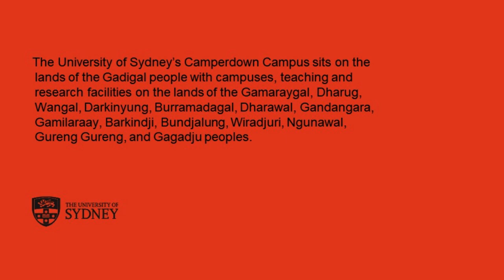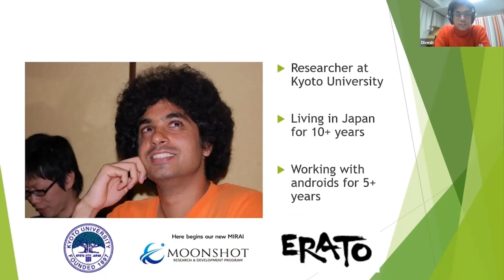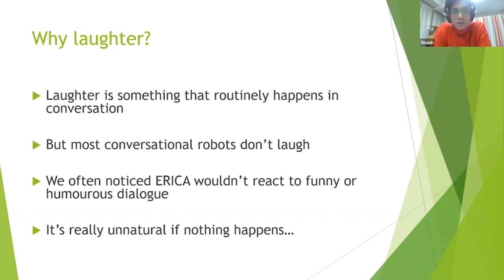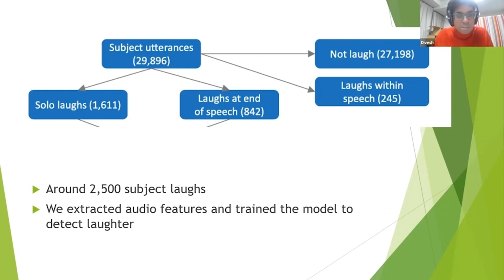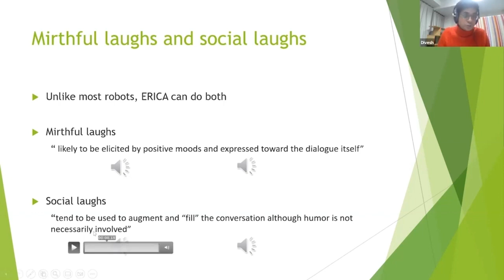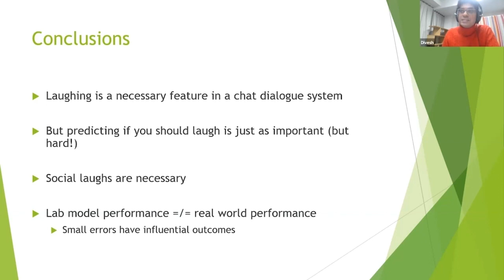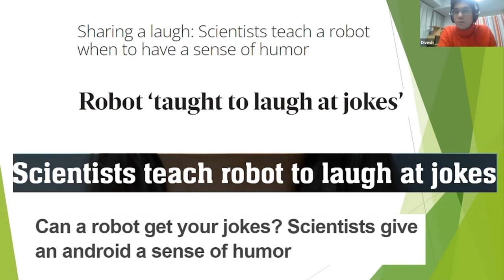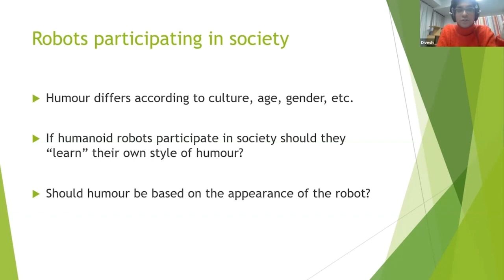Datafication of Laughter 8 FEB Wednesday, AI, Robotics and Culture panel 3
Divesh Lala is a researcher at Kyoto University, Japan. His main research area is spoken dialogue systems for human-agent interaction. He previously worked on the ERATO project using the realistic android ERICA and is currently implementing human-like behaviours such as backchannels, turn-taking and laughter into robots and virtual characters. He co-authored a paper on shared laughter in human-robot interaction which has recently been featured in international media.

The datafication and digitalisation of humour
Laughter is one of the bodily responses that mediates the way users interact with and perceive digital technologies. This interdisciplinary panel will explore the datafication and digitalisation of humour to delve into the culturally situated nature of technology. What does it mean to laugh with or laugh at technological objects, and what does it mean to feel laughed at by them? How is humour coded, quantified, and algorithmically validated and traded? These are some of the guiding questions that shape the panel discussion.

Moderators: Dr Ben Nickl (University of Sydney) and Dr Chris Muller (Macquarie University)